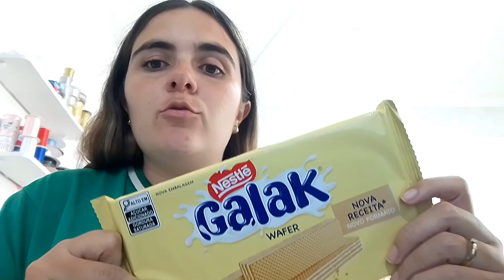Wafer Galak Nestlé 😋 Experimentando comidas